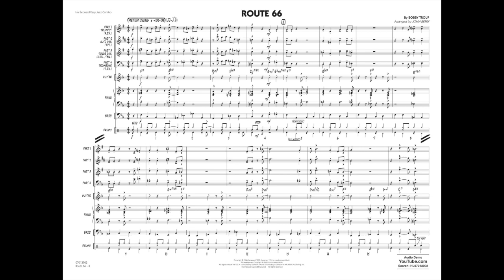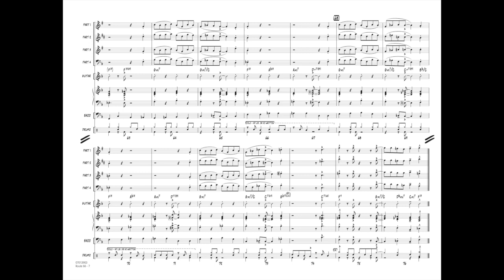Route 66 by Bobby Troup/arranged by John Berry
Easy Jazz Combo - Grade 2
With notable recordings by Nat King Cole and later the Manhattan Transfer, “Route 66” is a part of our musical heritage. This easy combo version features modest ranges and short solos for Parts 1 and 2. Mix and match the instrumentation to fit your needs.
HL07013902
HL07013903